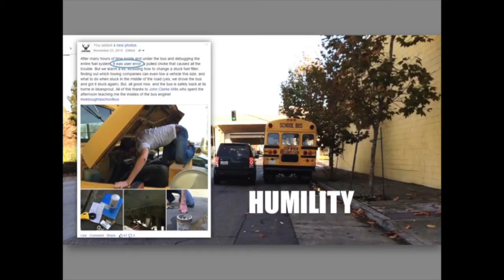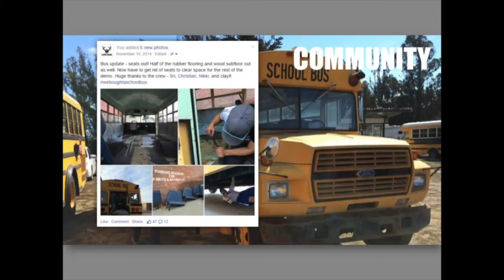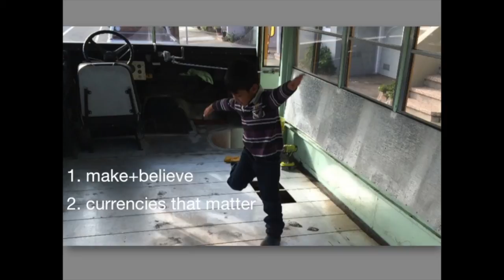weboughtaschoolbus | Duleesha Kulasooriya | TEDxConstitutionDrive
For our special TEDxConstitutionDrive fifth anniversary event, we wanted to go back into the realms of imagination that we loved growing up - in childhood days where you can make anything, believe everything, and dreams could come true. We had speakers who reminded us what we are capable of -- from metalworkers and artists, to writers who craft fanciful and strangely believable tales, to normal people with extraordinary stories to tell.

Duleesha Kulasooriya is the lead strategist for Deloitte’s Center for the Edge – a Silicon Valley-based management research institute exploring the edges of business and technology. They have explored how the world is changing in dramatic ways as a result of evolving digital infrastructure and liberalizing public policy, and its implications to individuals and institutions. He led the team to develop the Shift Index, a set of metrics to supplement current economic indicators in assessing the rate of change in the world, and has researched, written and spoken extensively about pathways to moving from static to dynamic performance ecosystems, emerging business landscapes, rethinking the role of firm and individuals in institutional innovation, and relevance of ‘edges’ such as the Maker Movement, Sharing Economy and Burning Man.

Duleesha is from Sri Lanka and now lives in San Francisco with his Singaporean wife, exuberant five year-old, toddler twins and a cat that thinks it is a dog.